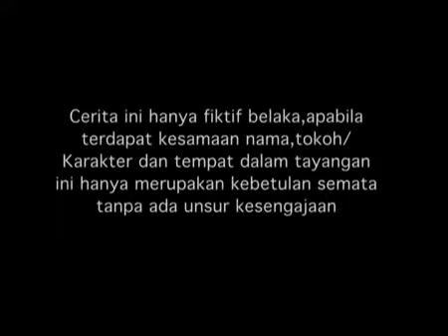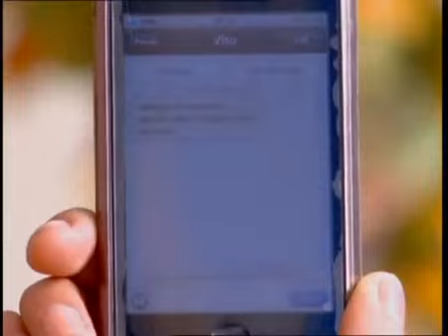Spesial Mikha Tambayong - Nada Cinta Episode 228